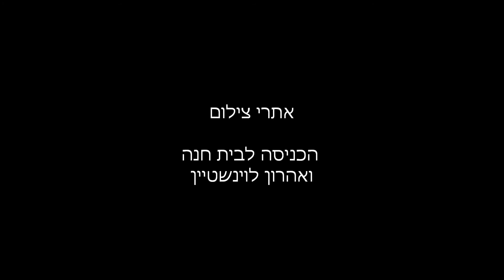hanukka 2012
חנוכה תשע"ג אצלנו